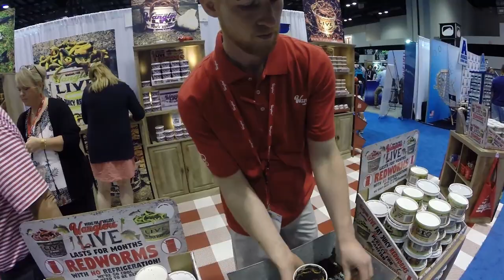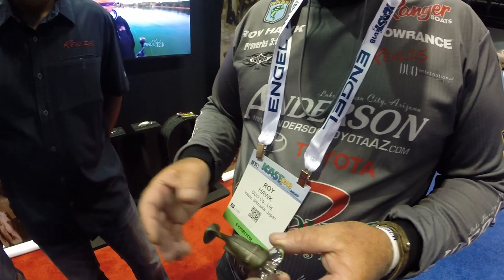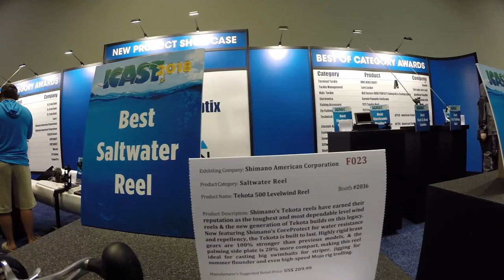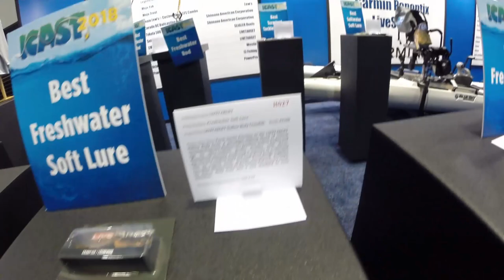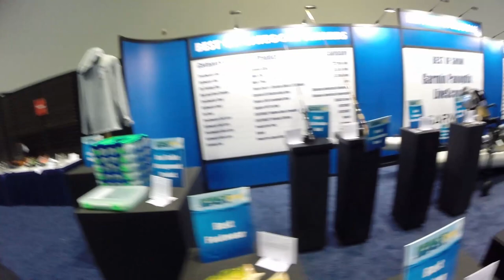ICAST Game Changers pt.2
I wish I could have shown all the stuff there because half of it would have you scratching your head... I said "Best of Show" 87 times when I should have been say "Best Fishing Accessory"